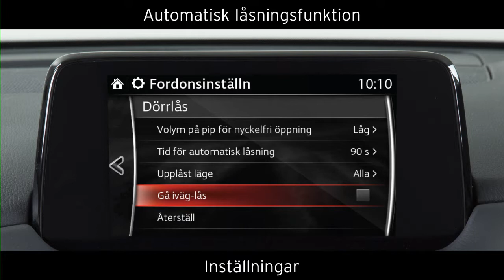Mazda CX-5 Nyckellöst låssystem